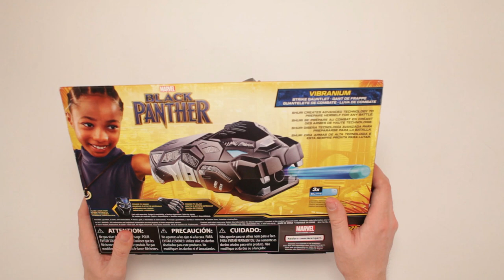Black Panther Vibranium Strike Gauntlet Unboxing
Scott unboxes the Marvel Black Panther Vibranium Strike Gauntlet. Rarrr! Tiger man!

Or send Scott a box of your choosing to:

ScottVsBox
9854 National Blvd. #350

Unboxing toys! Unboxing Nerf! Unboxing action figures! Unboxing action figures! Unboxing toy guns! Unboxing play sets! Unboxing fidget spinners! Unboxing to the EXTREME! Scott is going to unbox everything in the world or die trying.